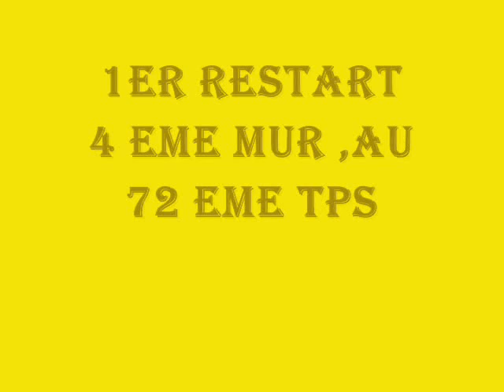SETTLE DOWN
CHOREGRAPHE : Syndie Berger
THE McCLYMONTS -- Settle Down
Niveau : INTERMEDIATE
Type : COUNTRY LINE DANCE (2-Step)
Description : 80 temps -- 4 murs -- 5 Tags & 3 Restarts -- Intro 32 temps (comptes rapides)
Présentée a POT COMMUN NATIONAL CATALAN
Présentée au concours au Barn d' En Greg à Barcelone Nov 11 par les Five South